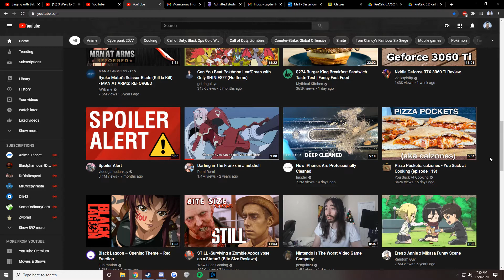Kids be Lookin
At John